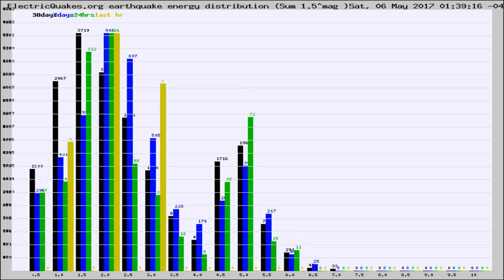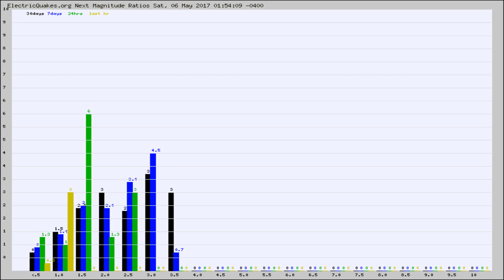Todays_Hourly_World_Earthquake_Statistics_from_ElectricQuakes.org_05-06-17+02:02:01